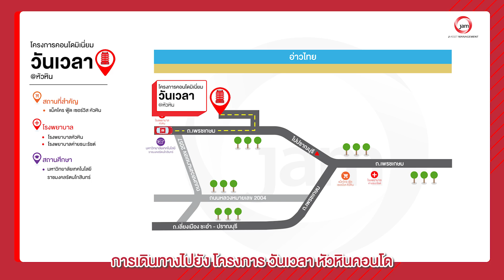EP.648 การเดินทางไปยัง - โครงการ วันเวลา หัวหินคอนโด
🚘Navigator ไปกับ JAM วันนี้เราจะพาท่านผู้ชมมารู้จักเส้นทางการเดินทางไปยังโครงการ วันเวลา หัวหินคอนโด

โครงการ วันเวลา หัวหินคอนโด
        “คอนโดตากอากาศริมทะเลหัวหิน คอนโดมิเนียมติดหาดทราย พร้อมบรรยากาศร่มรื่นน่าอยู่ ล้อมรอบด้วยธรรมชาติ และสิ่งอำนวยความสะดวกที่ครบครัน”

1. ประเภททรัพย์:  คอนโดมิเนียม
2. รหัสทรัพย์: AI 0382
3. เนื้อที่: 68.35 ตารางเมตร
4. ที่อยู่ : 107/220 ตำบลหนองแก อำเภอหัวหิน จังหวัดประจวบคีรีขันธ์ 77110
5. รายละเอียด:  2 ห้องนอน, 1 ห้องน้ำ
6. เฟอร์นิเจอร์: -
7. สิ่งอำนวยความสะดวก: สระว่ายน้ำ, ลิฟท์, ฟิตเนส, กล้องวงจรปิด, ที่จอดรถ, รักษาความปลอดภัย 24 ชม., สวนสาธารณะ
8. สถานที่สำคัญใกล้เคียง : หาดหัวหิน-เขาเต่า, โรงพยาบาลกรุงเทพหัวหิน, Market Village, ตลาดฉัตรชัย
9. ราคา : 8,600,000 บาท
10. พิกัด Google Map: 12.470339,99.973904